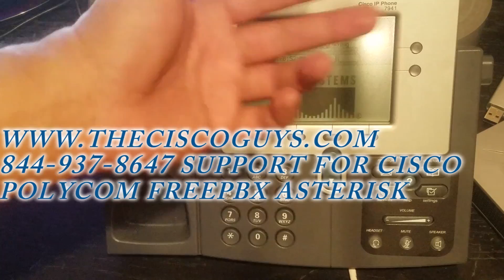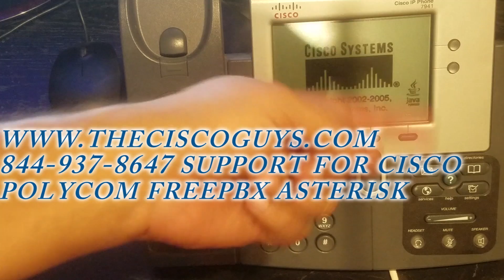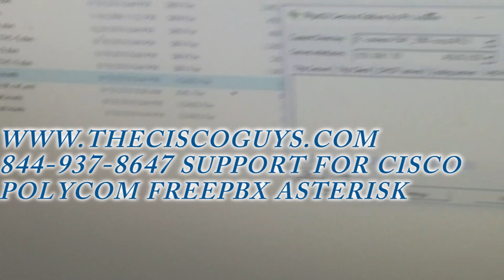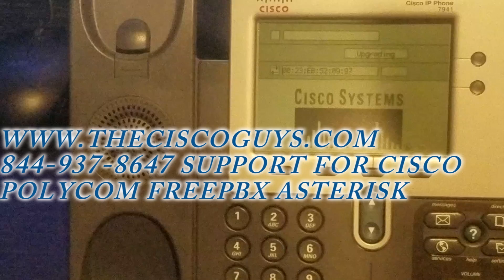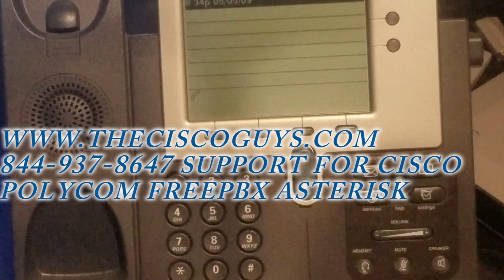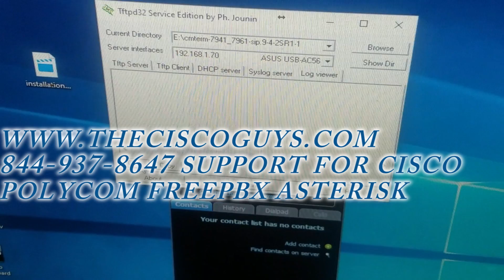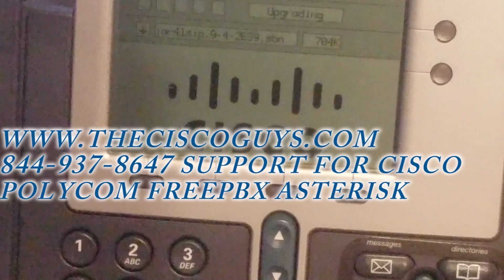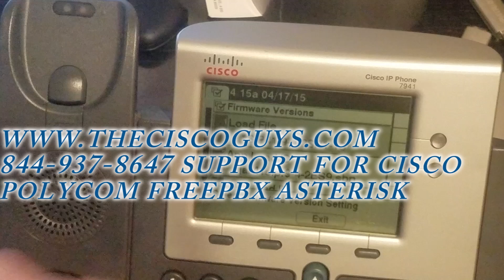Boot loop Fix Cisco 7941 7942 7961 7962 7945 upgrade to Sip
This video will will show you how to get your phone off the boot loop nightmare. We provide support for the cisco ip phone and convert them to sip.